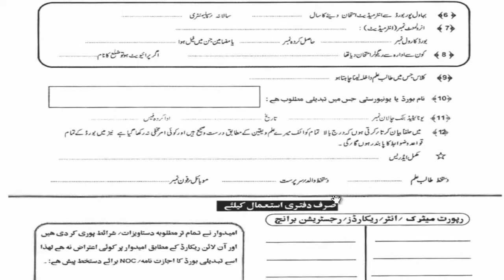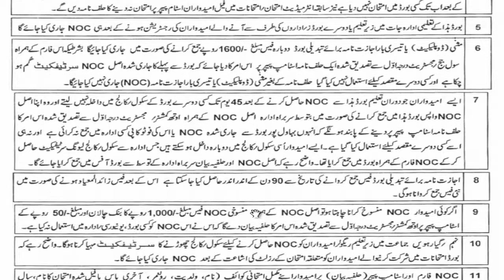Board of Intermediate & Secondary Education Bahawalpur NOC Form dakhny k tariqa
Board of Intermediate & Secondary Education Bahawalpur NOC Form dakhny k booth hi assn  tariqa es video me batyea gea h